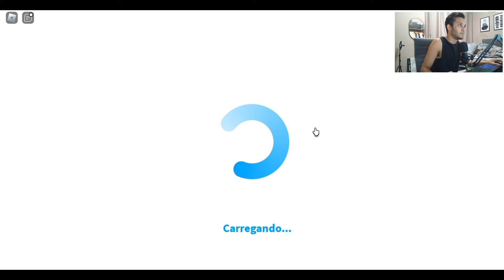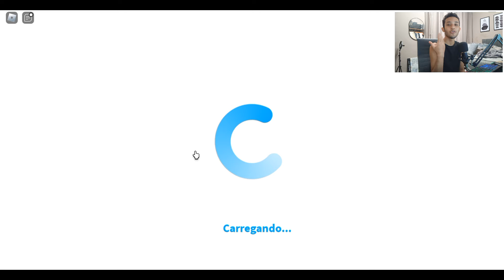MINHA CASA DEPOIS DA REFORMA NO BLOXBURG - ROBLOX